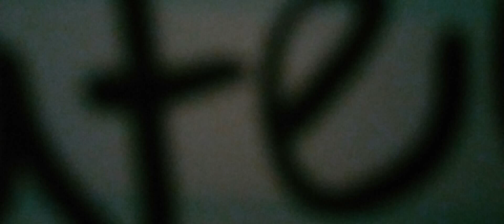Cake Warz [A lego animated movie] pt 2:The cake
This is part two of cake warz and I work really hard to make a good animation for you guys so enjoy and I'll be working on the part 3 the day you are watching the new minecraft episode.